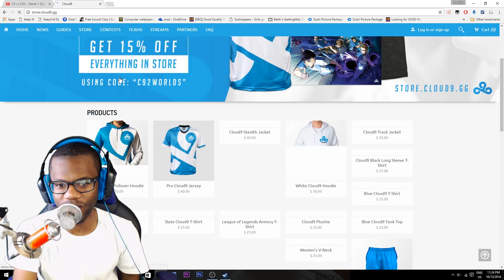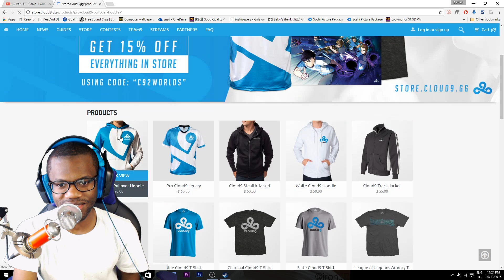THE WOMBO | C9 vs SSG Reactions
Reactions to the League of Legends World championship 2016 quarterfinals matchup of Cloud 9 vs Samsung Galaxy Game 1, 2, 3